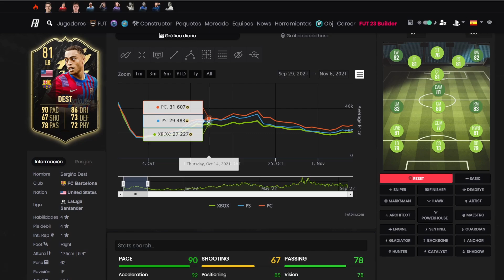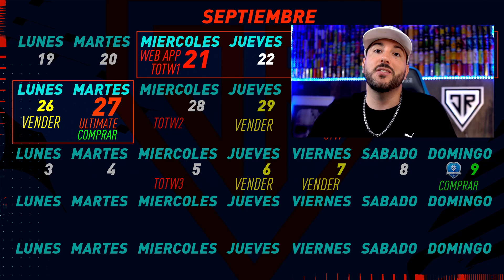Cuando COMPRAR y VENDER🔴Tradeo con IFS TOTW 1 y 2 - FIFA 23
-8% código: Jey （más de 79 €, envío gratis!）

🎁Llévate 1 camisetas gratis por pedidos superiores a 59 euros,
🎁Llévate 2 camisetas gratis por pedidos superiores a 99 euros,
🎁Consigue 3 camisetas gratis por pedidos superiores a 149 euros.

El evento finaliza el 9 de octubre.

⭐ACCEDE AHORA al GRUPO VIP de TRADEOS mediante Twitch prime